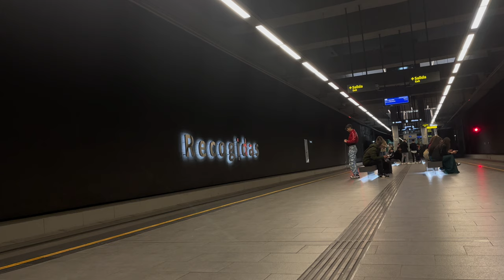Granada Metro: A Revolution for Urban Mobility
Granada Metro: A Modern and Efficient Transportation System

The Granada Metro is a light rail system that serves the city of Granada, Spain, and its metropolitan area. The metro opened in 2017 and has quickly become a popular mode of transportation for residents and visitors alike.

The metro has 26 stations, 3 of which are underground. The line is 25.2 kilometers long and runs from Albolote to Armilla. The metro operates from 6:30 AM to 11:00 PM, with a frequency of 8-10 minutes during peak hours and 15 minutes during off-peak hours.

The metro is a convenient and efficient way to get around Granada. It is a fast and affordable way to travel to major destinations in the city, such as the Alhambra, the Albaicín, and the city center. The metro is also a great way to avoid traffic congestion.

The metro is a modern and accessible transportation system. The trains are equipped with wheelchair lifts and other accessibility features. The stations are also designed to be accessible for people with disabilities.

The Granada Metro is a valuable addition to the city's transportation network. It is a safe, reliable, and affordable way to get around Granada.

-Apple iPhone 15 Pro Max (256 GB)
-DJI Pocket 2 Cámara 4K
-SanDisk 1TB
-Sofirn SP40 Frontal Flashlight